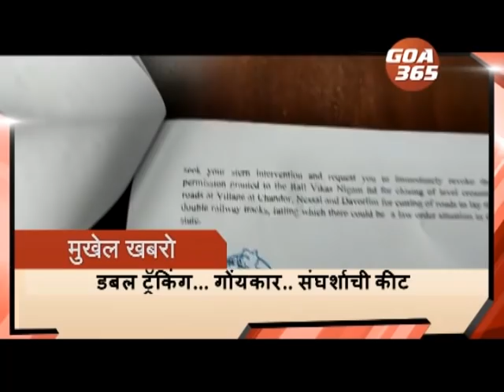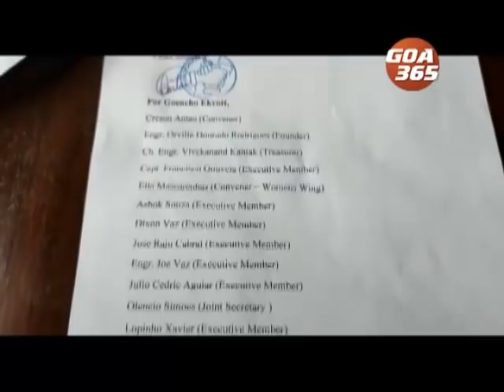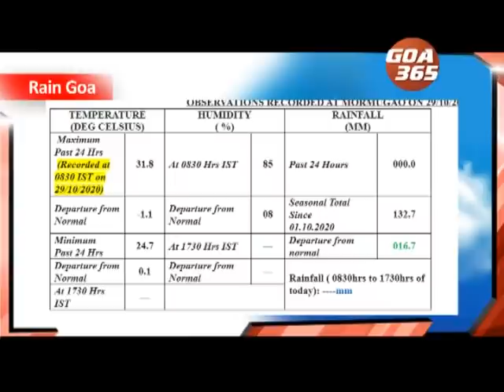GOA365 29th Oct 2020 Konkani Khobro